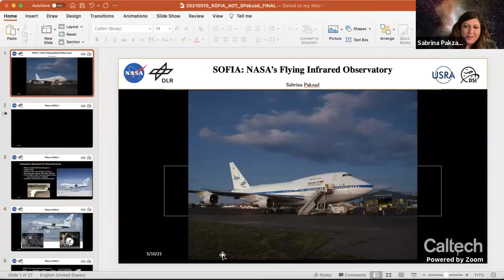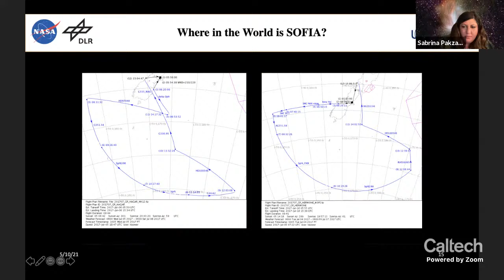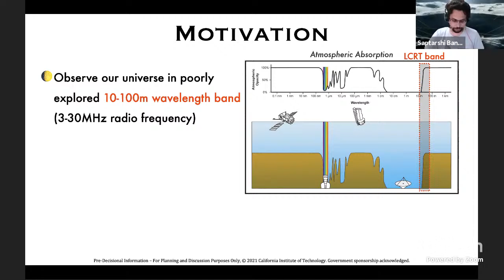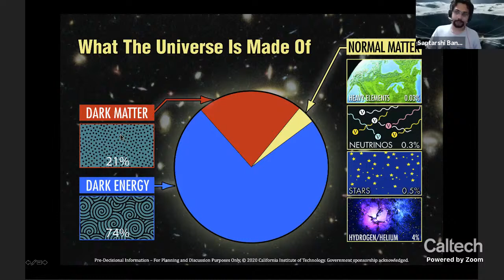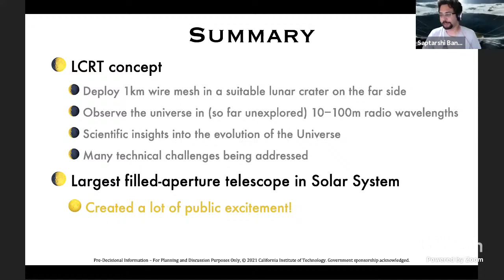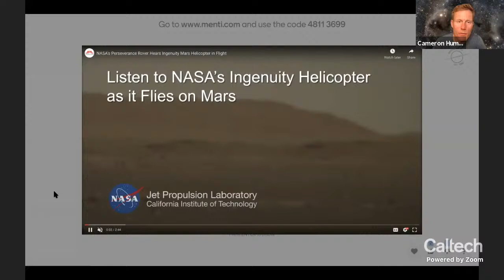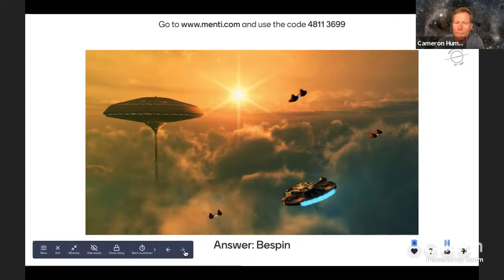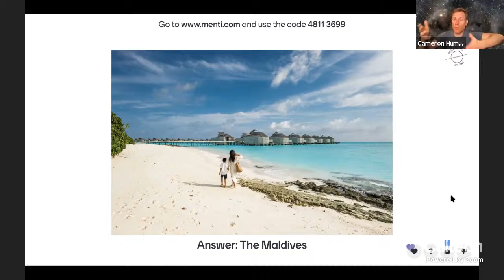Lunar Telescopes & Airborne Telescopes - Astronomy on Tap - 05/10/2021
What can astronomers learn about the universe from a telescope on the surface of the moon?  Or a telescope aboard a 747 jet that flies into the upper atmosphere every night? Join us to learn these answers and more at a night of astronomy, drinks, and pub trivia!

Announcements: 00:00​
SOFIA 747 Telescope Introduction: 7:32​
SOFIA 747 Telescope Presentation: 9:00​
SOFIA 747 Telescope Q&A: 29:11​
Lunar Crater Radio Telescope Introduction: 38:36
Lunar Crater Radio Telescope Presentation: 39:50
Lunar Crater Radio Telescope Q&A: 1:01:15
Pub Trivia: 1:15:06​
1) What is the maximum speed of the Mars Ingenuity helicopter thus far? 1:16:12
2) How long does light take to travel from the solar core to the solar surface? 1:21:15​
3) Who invented the telescope? 1:25:03
4) In Star Wars, where was Cloud City located? 1:28:56
5) What fraction of the Moon do we see from here on Earth? 1:32:05
6) What is the largest non-planet in our solar system? 1:35:49
7) Which Star Trek alum flew on SOFIA in 2015? 1:37:52
8) Who was the first American in space? 1:39:44
9) Where did the Chinese rocket booster shell land yesterday? 1:42:38
Closing Remarks: 1:47:10

Participants:

Sabrina Pakzad is a Mission Operations Specialist for SOFIA (the Stratospheric Observatory For Infrared Astronomy).  The majority of her work involves operating the telescope and various instruments, including FIFI-LS, HAWC+, and FORCAST.  Previously, she worked at Gemini Observatory in Hilo, Hawaii, and for Kitt Peak Observatory in Tucson, Arizona.  She received her Bachelor’s of Science from UCLA in Astrophysics, her Master’s in Physics from the University of Natal, Pietermaritzburg (in South Africa), and her Master’s in Astronomy from the University of Virginia.  Outside of astronomy, her interests include reading, movies, swimming, and dancing.

Dr. Saptarshi Bandyopadhyay is a Robotics Technologist at the NASA Jet Propulsion Laboratory, California Institute of Technology, where he develops novel algorithms for future multi-agent and swarm missions. He received his Ph.D. in Aerospace Engineering in 2016 from the University of Illinois at Urbana-Champaign, USA, where he specialized in probabilistic swarm guidance and distributed estimation. He earned his Bachelors and Masters degree in Aerospace Engineering in 2010 from the Indian Institute of Technology Bombay, India, where as an undergraduate, he co-founded and led the institute’s student satellite project Pratham, which was launched into low Earth orbit in September 2016.  Saptarshi’s current research interests include robotics, multi-agent systems and swarms, dynamics and controls, estimation theory, probability theory, and systems engineering. He has published more than 40 papers in journals and refereed conferences.

Dr. Cameron Hummels is a postdoctoral researcher in theoretical astrophysics at Caltech.  He creates supercomputer simulations to study the formation and evolution of galaxies since the Big Bang.  In addition to astrophysics and public education, he is really enthusiastic about trail-running, long-distance backpacking, brewing, chess, and the astronaut program.